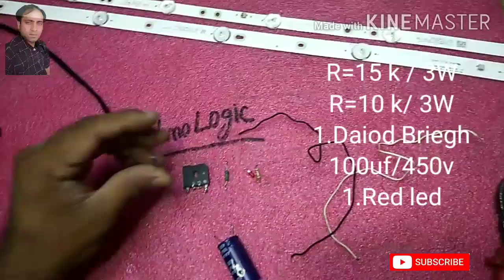led tester for tv backlight circuit BackLight Tester How To Make LED TV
Techno Logic

circuit led tv tester circuit

1-bridge rectifier
1-resistance 15k=3w
1-resistance 10k=3w
1-red led
1-100uf 450v /resistance
  Thenks